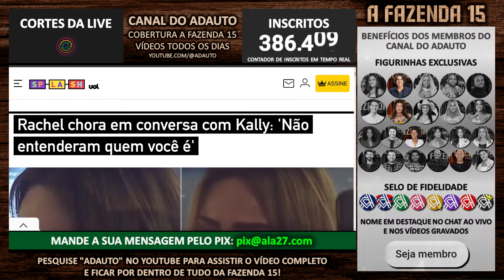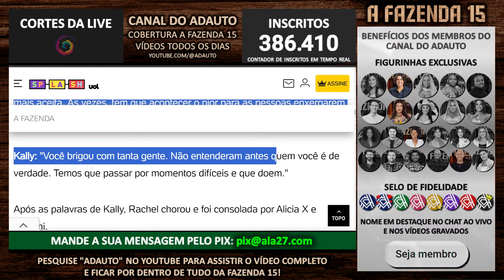Rachel chora em conversa com Kally na Festa Final: "Não entenderam quem você é" | A Fazenda 2023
📬 Envie presentes para o canal:
A/C: Adauto 🎁